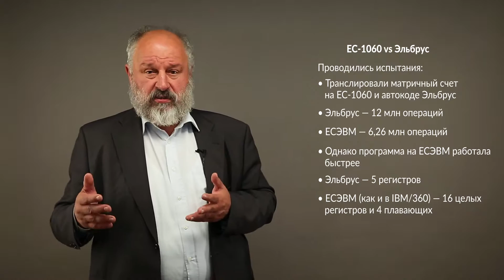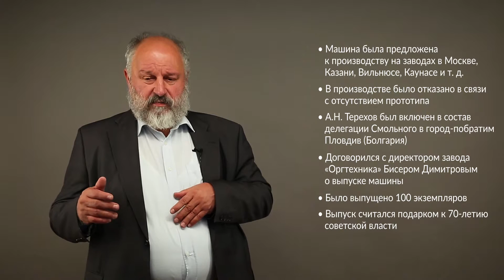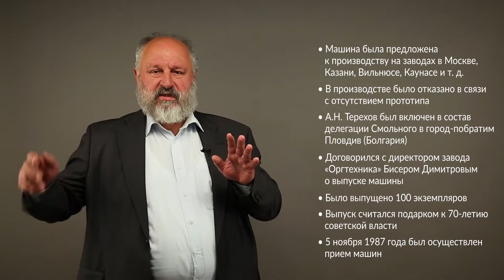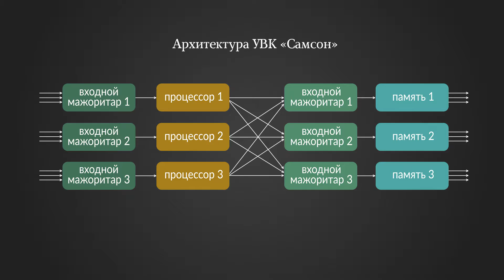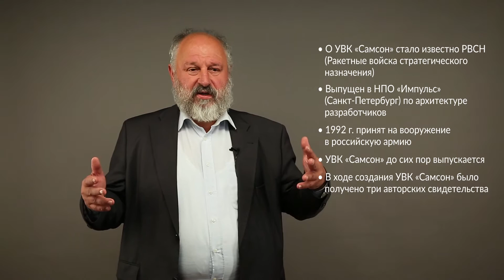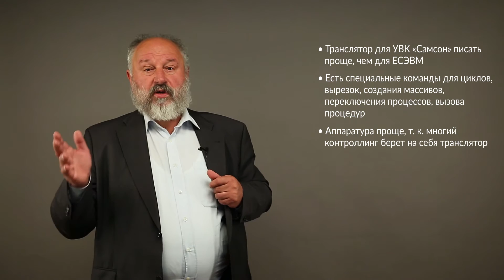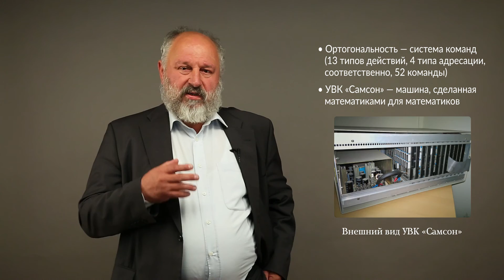Лекция 3.3 | УВК Самсон (базовая машина РВСМ) | Андрей Терехов | Лекториум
Лекция 3.3. УВК Самсон (базовая машина РВСМ) | Курс: История ЭВМ и программирования | Лектор: Андрей Терехов | Организаторы: Lanit-Tercom, SoftJoys